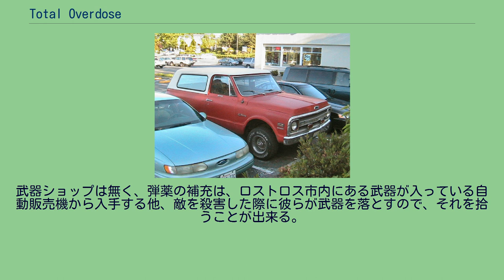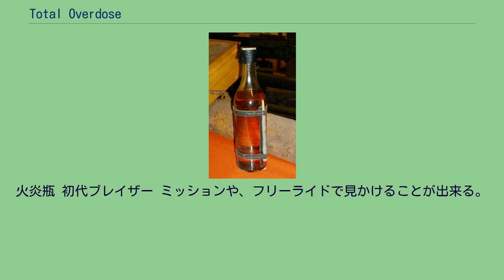Total Overdose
Total Overdose（Total Overdose: A Gunslinger's Tale in Mexico）は、デンマークのデッドライン・ゲームズが開発し、アイドス・インタラクティブが2005年9月に発売した、クライムアクションゲームである。
対応機種は、PS2、Xbox、PCである。
主人公であるRamiro Cruzeの父親は麻薬取締局(DEA)の捜査官だったが麻薬カルテルと癒着している同僚に殺害され、同じ職場に勤務する彼の兄が事件捜査中に負傷してしまいCruzeが代わりに父親の復讐と事件の真相にせまることになる。
工業地帯。
廃車場。
マルコの住まいがある場所。
武器ショップは無く、弾薬の補充は、ロストロス市内にある武器が入っている自動販売機から入手する他、敵を殺害した際に彼らが武器を落とすので、それを拾うことが出来る。
火炎瓶 初代ブレイザー ミッションや、フリーライドで見かけることが出来る。
Molotov (band) Contro Delinquent Habits 他 Angel/ Hooker - Yeni Alvares Cesar Morales / Papa Muerte (voice) (as Simon Isaacson) - Simon Prescott 2nd In Command / Truck Driver - Carlos Carrillo
Tommy / Ram / Ernesto (voice) (Daniel E. Mora Jr.) - Daniel E. Mora Johnson / Montanez - Frank Davids Trust / Elvez / Agent Pierson / Montanez 2 - Paul Eiding Hooker 2 - Claudia Velarde